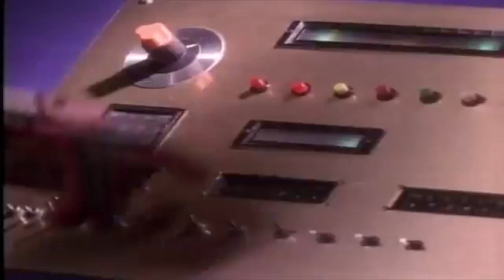Art School Dropouts Channel Trailer 2017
Well, if you guys know the channel, you probably would have known we would parody this sooner or later, haha.

Welcome to the channel! Hope you enjoy our videos!

► SOCIAL

● Joey - @thatguyjoeymin
● Tin - @oohgawddang
● Pat - @patsycakes
● Gun - @callmegun
● Steph - @sphammytkd
● Angela / Intern - @ajkick101

► OUR GEAR!

● Canon 7d
● Ikan EC1
● Basic studio lights!